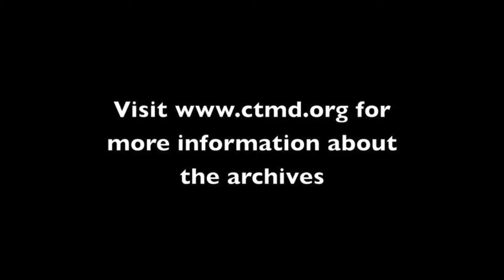Treasures of the CTMD Archive - German Goldenshteyn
(Excerpted from a longer article by Michael Alpert)

German Goldenshteyn (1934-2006) was born in 1934 in Otaci, Romania (Yiddish: Otek or Notek), directly across the Dniester from Mogilev-Podilsky, Ukraine, and was raised in a Yiddish-speaking home, the youngest of four brothers. After graduating from music school in Odessa, he served in Soviet military bands and started playing Jewish weddings in Moldavia. While working as an engineer, Goldenshteyn compiled a handwritten notebook of hundreds of tunes, including rare and otherwise undocumented examples and variants of the pre-war Jewish repertoire of the region. He emigrated to Brooklyn in 1994 with his wife Mina, carrying this unique document as well as other handwritten notebooks of tunes, bringing the total number of melodies he compiled in Ukraine closer to 1000.  His collection, which grew by over 200 entries after his arrival in the U.S., constitutes one of the largest hand-notated repertoire collections of any East European Jewish musician ever, and is an invaluable resource for both performers and scholars of klezmer in its European context.

Goldenshteyn became a significant figure and resource in the world of contemporary Jewish klezmer music.  Upon his arrival in the United States, Goldenshteyn began to perform in New York, often with accordionist Hersh Rikelman, one of his musical partners from Mogilev. In April 1995, Goldenshteyn came to the attention of Michael Alpert, and later Jeffrey Wollock, who worked to present him at concerts and workshops throughout North America and Europe. A CD, "German Goldenshteyn: A Living Tradition" was produced by clarinetist Alex Kontorovich for Living Traditions in 2006, and several manuscript books have been published by Goldenshteyn himself as well as by Living Traditions. Goldenshteyn died in 2006 of a heart attack. He is survived by his wife, MIna, their daughter Klava Rozentul, and a grandson, Alex, who live in Brooklyn. His nephew, Arkady Goldenshteyn is a klezmer clarinetist in Israel, and Arkady's son Naum (also a clarinetist) has recently moved to New York City and worked with CTMD to found a project to disseminate and perform the Goldenshteyn-family repertoire.

Treasures of the CTMD Archive features rare, one-of-a-kind video of leading masters of immigrant music and dance traditions that have been recently digitized from our Archive. Most of the artists presented in this series are (or were) based in the New York metropolitan area. Sadly, a number of these masters are no longer with us, and so the CTMD Archive provides vital, and sometimes singular, documentation of their artistry and traditions.

with us, and so the CTMD Archive provides vital, and sometimes singular, documentation of their artistry and traditions.